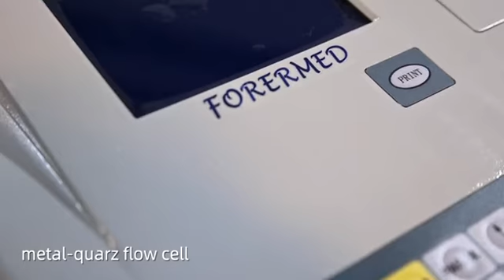YJ-S5 Semi-auto Biochemistry Analyzer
 Back spectro photometry, 8 hard membrane filters, separate signal process circuit for each wavelength, filters select completed electronically, no mechanical movement.
 Hermetic solid-state optical system, low contamination of dust and dampness, long life time of hard membrane filters.
 Titanium alloy flow cell with small capacity and minimize cross-contamination.
 1000 patients test data and 200 test programs can be saved.
 Clock CMOS chip inserted, no noise, high speed, easy maintenance.
 265×65 dot-matrix back light LCD, display character curve simultaneously.
 Reasonable software, programmable biochemical test menu, self-test program.